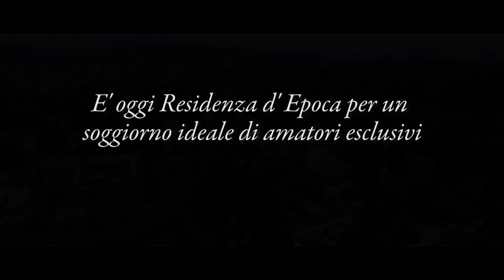Residenza d'epoca Torre dei Lari – Camere di lusso a Firenze